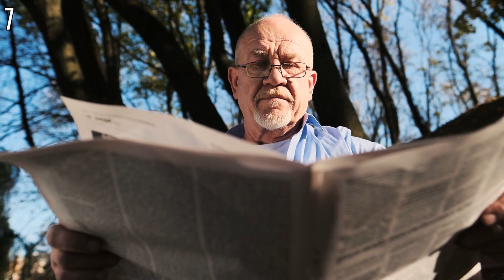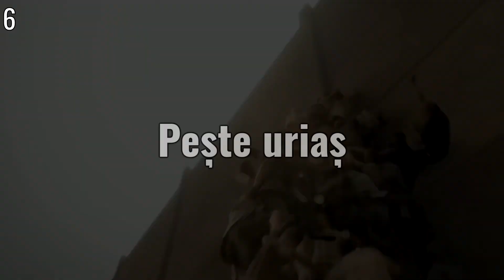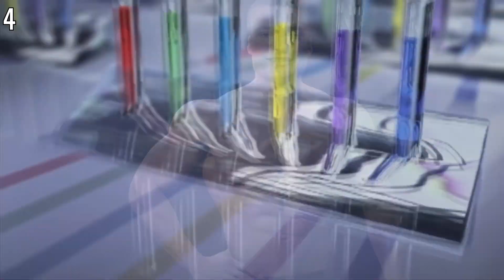7 Creaturi Acvatice Misterioase de pe Google Earth